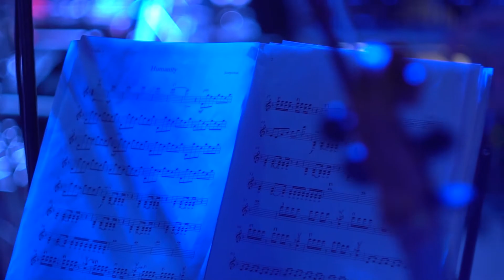Концерт "Voice of the Sympho Rock". Оркестр Андрея Черного. Одесская Филармония 2017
Вам нравится это видео? Заказать профессиональную видеосъемку в Украине и видеомонтаж подобных видео по всему миру можно по ссылке

Если вы еще не зарегистрированы, попробуйте скидку на свой первый заказ по реферальной программе

Do you like this video? To order professional video filming in Ukraine and video editing of such videos around the world, follow the

If you are not registered yet, try the discount on your first referral order